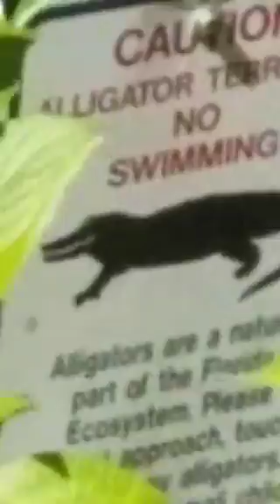Bobo Periscope on the bridge, Talks about awards and driving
Bobo the bore talking about driving, awards, lane changing, ect.